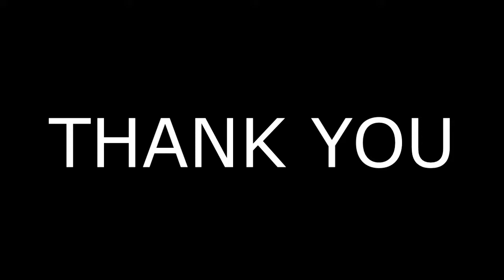महाराज बाड़ा ग्वालियर || MAHARAJ BADA GWALIOR ||MAHARAJ BARA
Maharj bada gwalior
Watch video of gwaliors maharaj bada it is second biggest square of ashia and india.